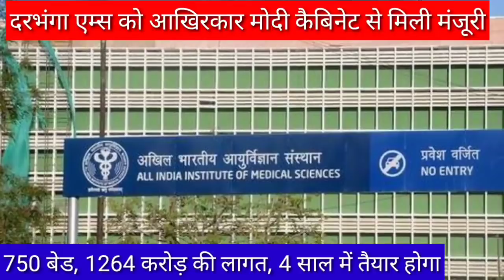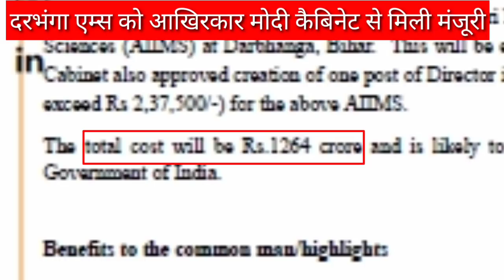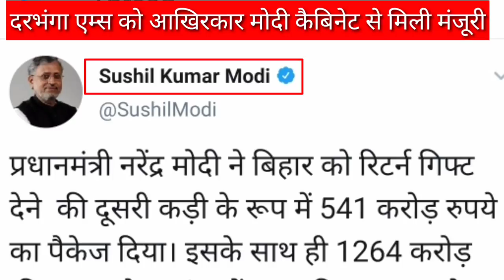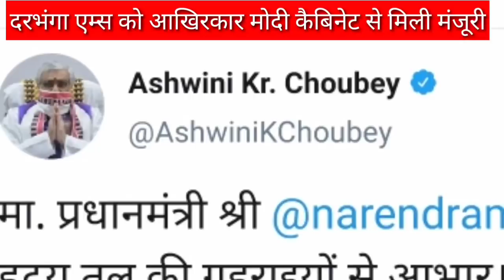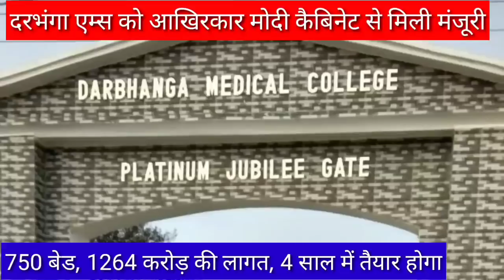दरभंगा एम्स को मोदी कैबिनेट की मंजूरी cabinet nod for darbhanga aiims